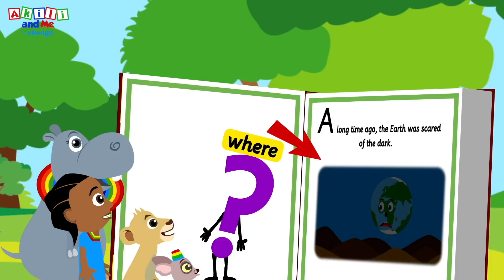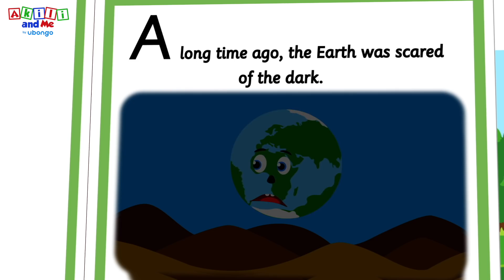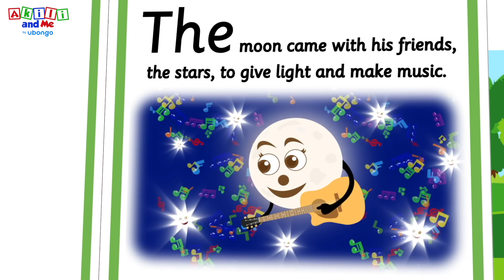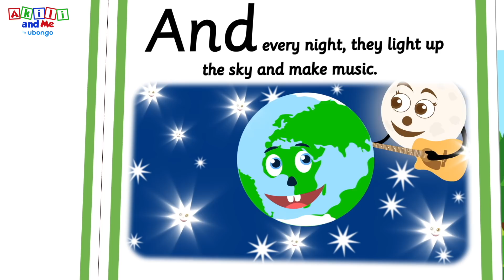STORYTIME: Akili & the Magic Storybook! | New Words with Akili and Me | African Educational Cartoons